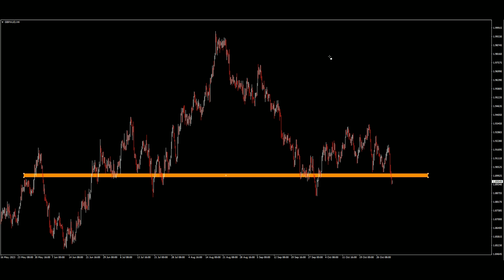GBP/AUD Technical Analysis (2 November 2023)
gbp/aud
gbp/aud latest forecast today
Technical Analysis of British Pound / U.S. Dollar
GBP/USD: Pound - Dollar Rate, Chart, Forecast & Analysis
GBP AUD Chart - British Pound / Australian Dollar
British Pound / Australian Dollar - GBPAUD

Tec